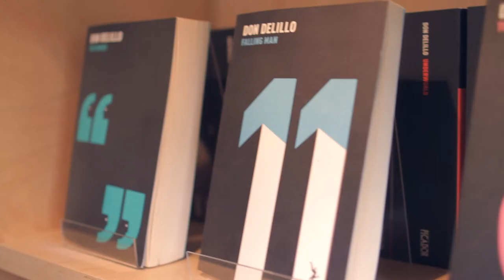One Minute Wonder 17 - Noma Bar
This is Noma.
DESIGNER
Born in Israel in 1973, Avinoam Noma Bar grew up collecting pictograms, knowing he wanted to be a designer. Today, Noma is a designer and illustrator renowned for his political graphic observations of controversy and for his of negative space.